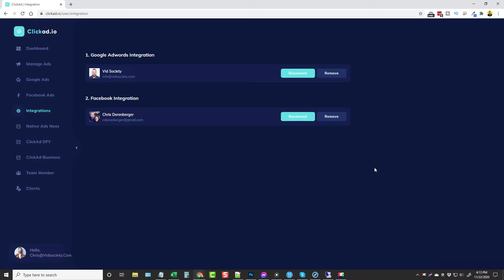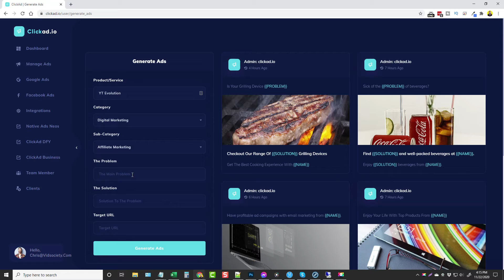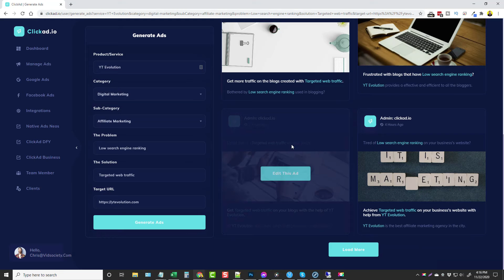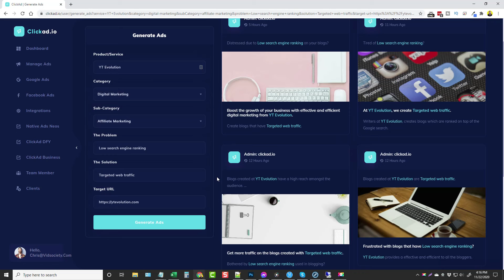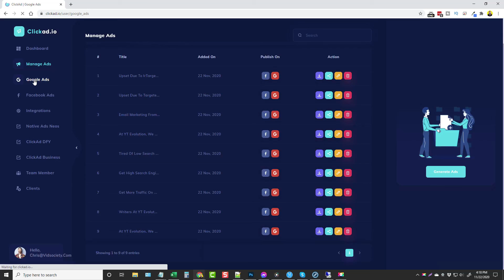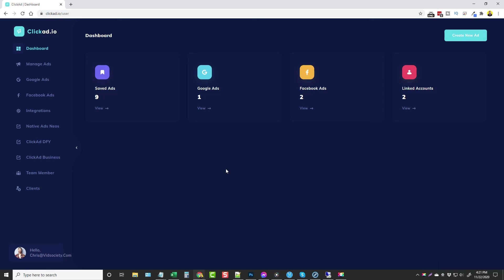ClickAd Review & Demo: Create Google & FB Ads With ClickAd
ClickAd Review - [LIVE at 11am EST] - In this video, I'll walk you through the ClickAd web-based tool that easily creates Facebook ads and Google ads through artificial intelligence.  ClickAd uses AI technology to auto-create ads for you based on a few answers you give it.

ClickAd by Abhi Dwivedi and Vivek Gour is a cloud-based Facebook and Google ad creation app that lets anyone create profitable ads using it’s A.I., along with creatives and ad copy and even run them on Facebook and Google right from inside it’s dashboard, with zero knowledge or skills in paid advertisement.

ClickAd software lets you turn your free time into profitable Facebook and Google ads for yourself and your clients and lets you break into the $304.0 BILLION online advertising industry.  Creating profitable ads with guaranteed high ROAS has never been this easy. All you have to do is enter a few details about what you want to promote using the ad and ClickAd will automatically create tons of ad creatives and ad copy for you to pick from and in just a click create and run ads on Facebook and Google right from inside it’s dashboard.

Login to your ClickAd dashboard and start creating your ads, answer a few things about what you wish to promote, pick one or more of the auto-create ad creatives and ad-copy and in one-click turn them into real ads running on Facebook and Google.

BONUSES:

($67 value) Google Adwords Video Training: Step by step training on use Google Adwords.
($67 value) Search Ads Video Series: Learn how to make the most of using search ads.
($67 value) Download the Social Media Marketing videos: Expand your exposure with social media marketing.

UPSELLS & ONE TIME OFFERS:

OTO1:
ClickAd Unlimited:
The Unlimited upgrade super charges the ClickAd app and unlocks access to Unlimited Ads creation, ability to Publish & Run Unlimited Ads, ability to download Unlimited Ad Creatives & Ad Copy, over new 200 Ad Design templates & Ad Copies added in 100 different categories & more added monthly, which makes ClickAd Unlimited loaded with over 20,000 ad creatives and copy combination.

OTO2:
ClickAd Done-For-You:
With the ClickAd DFY upgrade we take things one-step further but doing everything for the user. They get custom setup of ClickAd app, custom 5 ads created for them, we’ll do Niche research, we’ll create the ad videos, we’ll record everything, one-on-one email support + training and we’ll create a video ad from your recording.

OTO3:
ClickAd Business:
With the ClickAd Business, users will get full business features including a custom done-for-you professional looking YouTube Business Website with custom checkout. They also get the Team & Virtual Assistant Access, Clients Access, DFY Client Contract Templates, Business Finder feature and 100+ Facebook Ad Templates to promote themselves.

OTO4:
VideoReel - Video Ads Edition:
VideoReel is a web based one of its kind video creation software that lets you create gorgeous short videos ads using 100 templates. Simply select a template out of our 100 templates catalog, edit the text, add your logo, branding, background images, background video clip, music, text-to-speech and more. Once you’re video is ready, you can share it on Facebook or download it to run ads.

We highlight products and services you might find interesting. If you buy them, we get a share of the revenue from the sale from our commerce partners. We may receive products free of charge test. This does not drive our decision as to whether or not a product is featured or recommended.